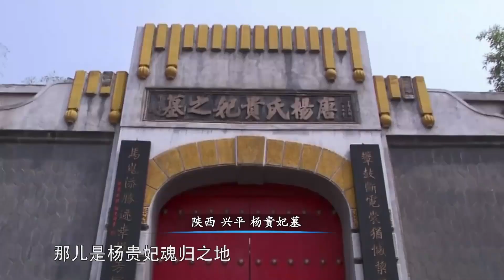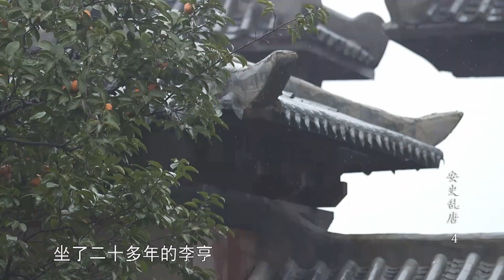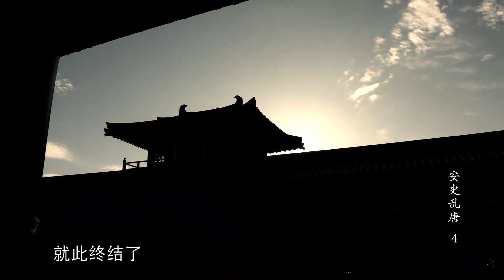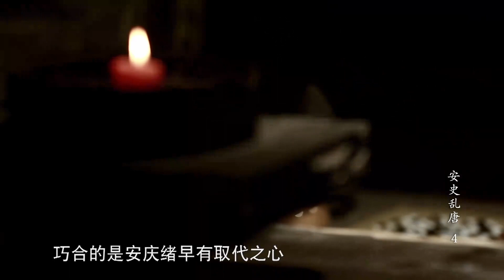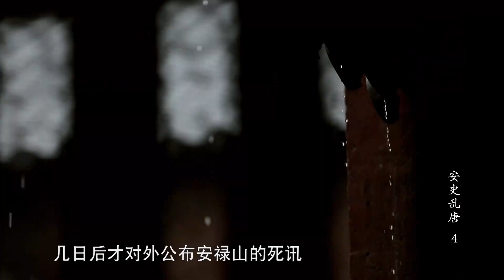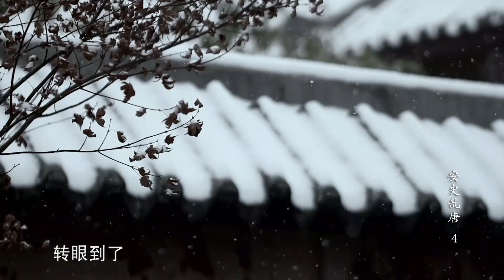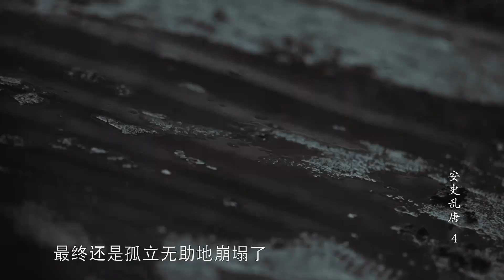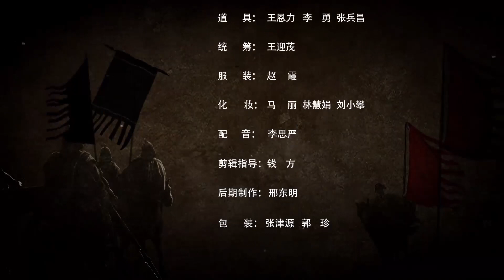【古代战场 第3季】第16集 安史乱唐：孤城存亡 | 腾讯视频 - 纪录片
《古代战场第3季》是一部大型历史文化类系列纪录片，本系列纪录片共21集，选取中国历史上非常具有代表性的战争，从战争发生的背景，人物故事来再现还原真实的战争过程。 从公元前2000年至今的四千多年中，伴随着一场场战争的爆发，中原大地见证了各个朝代的更替。瓦岗枭雄、李渊立唐、安史乱唐、混战东西魏，每一场战役都预示了一个旧的时代走向灭亡。战争的云谲波诡，钩心斗角、大智大勇的背后暗藏玄机。伴随着每一场战争，历史给我们留下一个个让人为之震撼与唏嘘的名字。